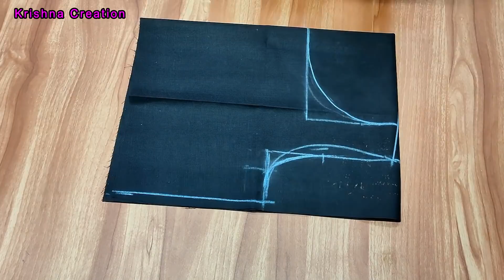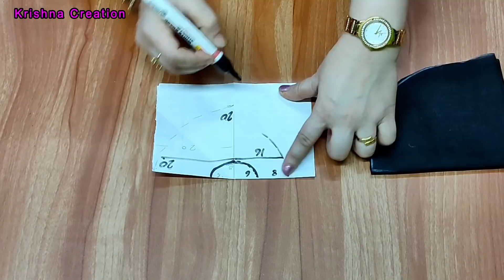Latest Designer Blouse | Cape blouse | केप ब्लाउज घर पर ही बनाइये | Krishna Creation